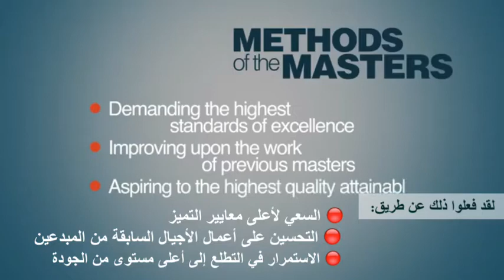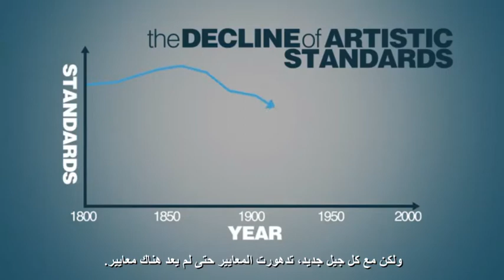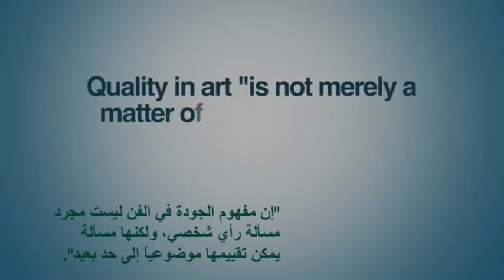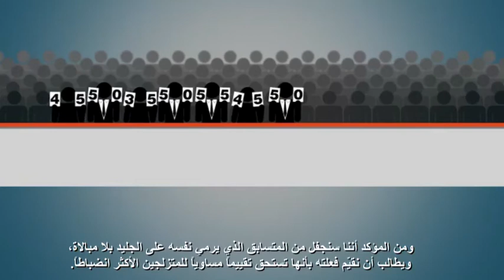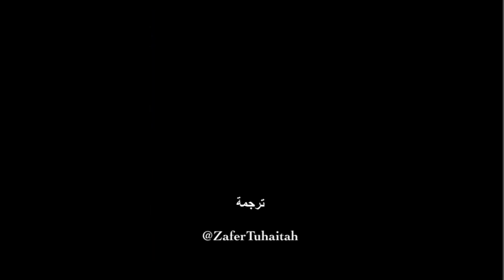لماذا الفن الحديث بهذا السوء؟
محاولة ترجمية بسيطة باستخدام تطبيقات مجّانية على جهاز الآيباد.
حاولت في الترجمة محاكاة نسق المقطع الأصلي وعدم التقيّد بقوانين الترجمة السمعية البصرية التقليدية، أتمنى أن تعجبكم الترجمة.